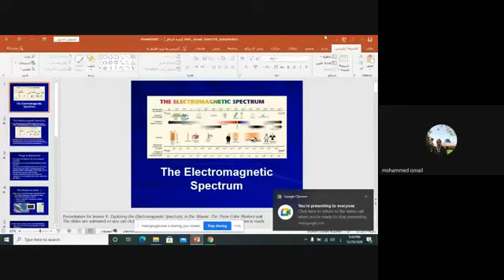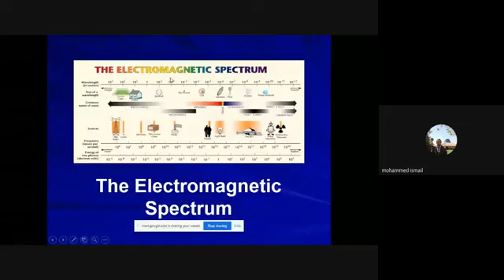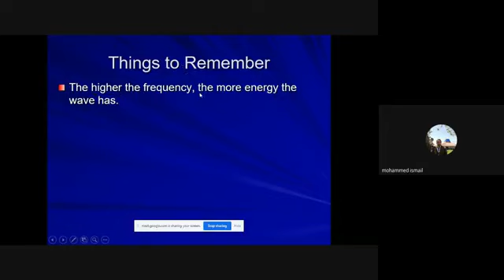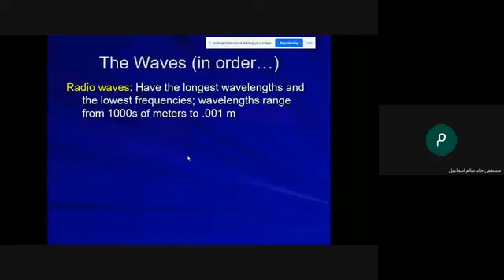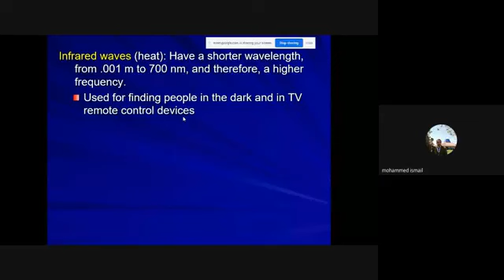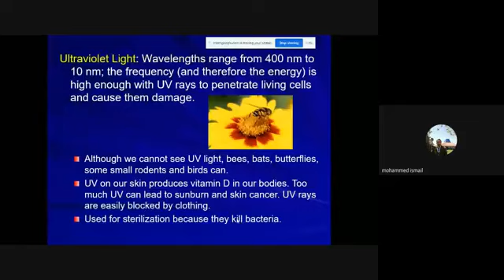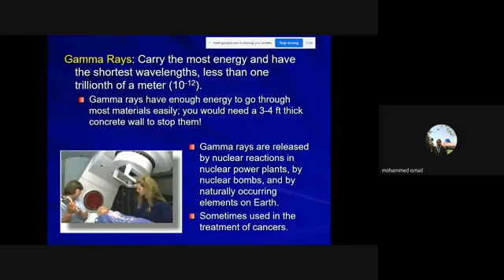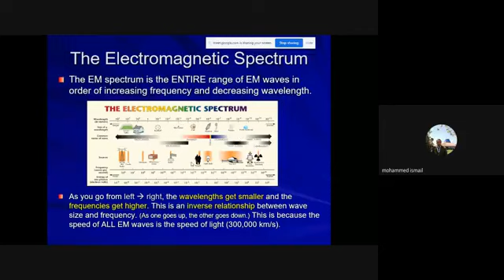شرح محاضرة الطيف الكهرومغناطيسي من مادة الفيزياء الاشعاعية العملي